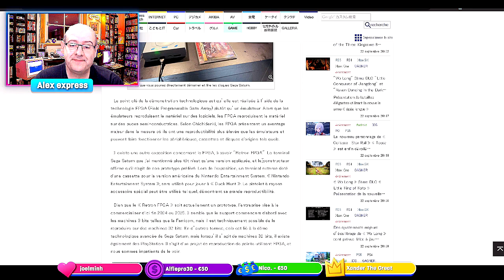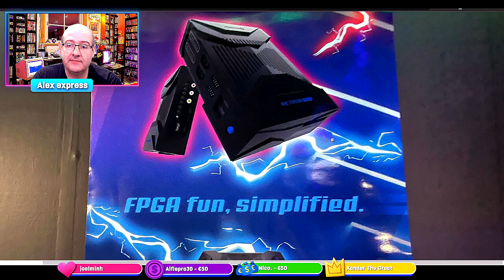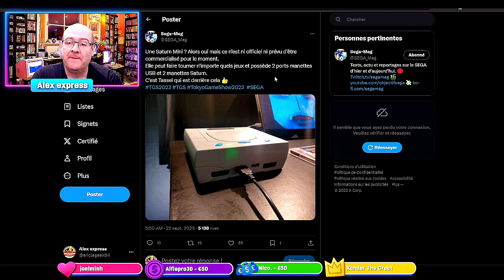Tgs 2023 Mini Saturn non Sega et Retron Fpga Nes Taissen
⬇️⬇️ TOUTES LES INFOS ICI CLIQUEZ POUR LES LIRE ⬇️⬇️

A la Tokyo game show 2023 Taissen a devoiel sur son stand un prototype de mini saturn pour mettre en avant la technologie du FPGA et en a profiter pour montre son projet de retron fpga  le FPGA facile ( nes et surement  megadrive ,etc . )

00:00 generique
0:07 un prototype de mini saturn non sega
2:48 la retron FPGA